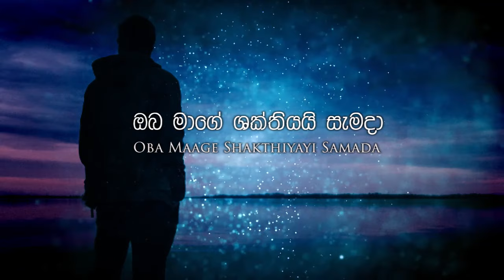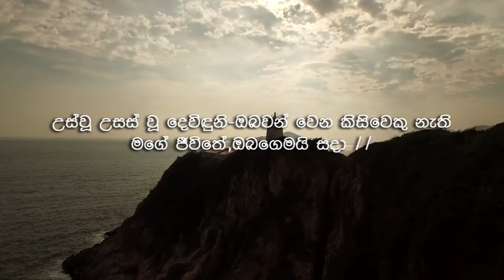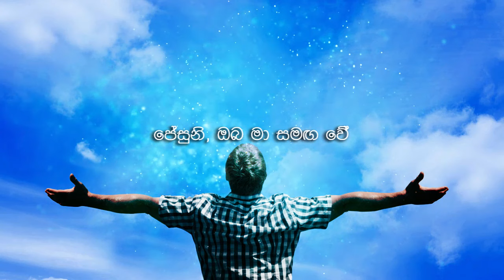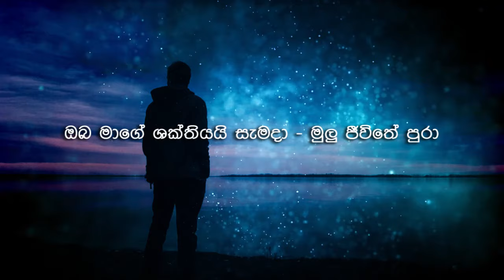Oba Maage Shakthiyayi Samada - ඔබ මාගේ ශක්තියයි සැමදා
Oba Mage shakthiyayi samada Sinhala Hymn

Vocals -  Nimesh Fernando
Backup Vocals Nishaya Devthilini
Lyrics /Melody Nimesh Fernando
Music PSALMS STUDIO

sinhala hymns
sinhala geethika
nimesh fernando